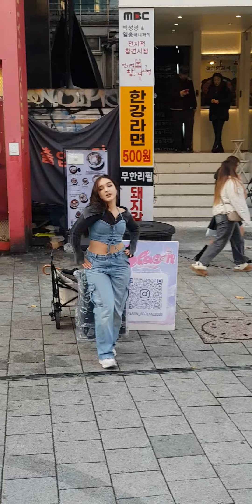Season댄스#Pirate(에버글로우곡)#231117#홍대버스킹